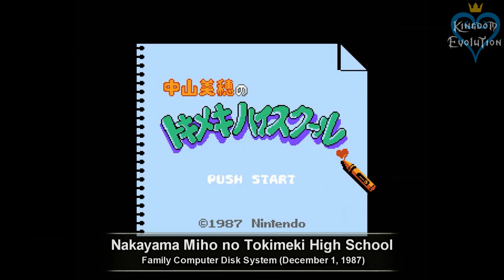Developer Evolution - Square | 1984 - 2003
Compilation of all Square games [1080p I 60Fps]

0:00 The Death Trap
0:17 Will: The Death Trap II
0:33 Cruise Chaser Blassty
0:49 Alpha
1:05 King's Knight
1:20 Suishō no Dragon
1:37 The 3-D Battles of WorldRunner
1:53 Apple Town Story
2:09 King's Knight Special
2:25 Genesis
2:41 Aliens: Alien 2
2:57 Cleopatra no Mahō
3:13 Rad Racer
3:29 Nakayama Miho no Tokimeki High School
3:45 JJ: Tobidase Daisakusen Part II
4:01 Final Fantasy
4:17 Hanjuku Hero
4:33 Final Fantasy II
4:49 Square's Tom Sawyer
5:05 The Final Fantasy Legend
5:21 Final Fantasy III
5:36 Rad Racer II
5:53 Final Fantasy Legend II
6:09 Final Fantasy Adventure
6:25 Final Fantasy IV
6:41 Final Fantasy IV Easytype
6:57 Final Fantasy Legend III
7:13 Romancing SaGa
7:29 Final Fantasy Mystic Quest
7:45 Final Fantasy V
8:01 Hanjuku Hero: Aa, Sekaiyo Hanjukunare...!
8:17 Secret of Mana
8:33 Romancing SaGa 2
8:49 Final Fantasy I·II
9:05 Final Fantasy VI
9:21 Live A Live
9:37 Chrono Trigger
9:53 Seiken Densetsu 3
10:09 Secret of Evermore
10:25 Romancing SaGa 3
10:41 DynamiTracer
10:57 Koi wa Balance
11:13 Radical Dreamers: Nusumenai Hōseki
11:29 Bahamut Lagoon
11:45 Treasure Conflix
12:01 Super Mario RPG
12:17 Treasure of the Rudras
12:33 Final Fantasy VII
12:49 Final Fantasy Tactics
13:05 SaGa Frontier
13:21 Front Mission 2
13:37 Final Fantasy VII International
13:53 Einhänder
14:09 Front Mission Alternative
14:25 Chocobo no Fushigi na Dungeon
14:41 Xenogears
14:57 Parasite Eve
15:13 Final Fantasy VII
15:29 Brave Fencer Musashi
15:45 Another Mind
16:01 Chocobo's Dungeon 2
16:17 Final Fantasy VIII
16:33 Chocobo Racing
16:49 SaGa Frontier 2
17:05 Racing Lagoon
17:21 Legend of Mana
17:37 Front Mission 3
17:53 Final Fantasy Anthology
18:09 Threads of Fate
18:25 Chrono Cross
18:41 Parasite Eve II
18:57 Chocobo Collection
19:13 Final Fantasy VIII
19:29 Vagrant Story
19:45 All Star Pro-Wrestling
20:01 Final Fantasy IX
20:17 Gekikuukan Pro Baseball: At the End of the Century 1999
20:33 Hataraku Chocobo
20:49 Final Fantasy
21:05 Wild Card
21:21 Final Fantasy II
21:37 Blue Wing Blitz
21:53 Final Fantasy X
22:09 All Star Pro-Wrestling II
22:25 Final Fantasy X International
22:41 Kingdom Hearts
22:57 Final Fantasy XI
23:13 World Fantasista
23:29 Final Fantasy Origins
23:45 Final Fantasy XI
24:01 Chocobo Land: A Game of Dice
24:17 Unlimited Saga
24:33 Final Fantasy Tactics Advance
24:49 Final Fantasy X-2